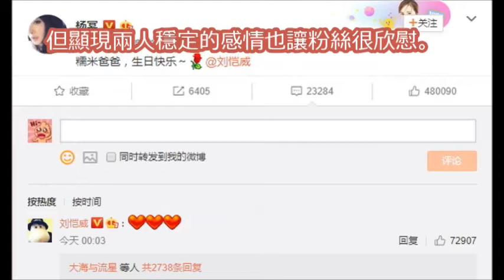楊冪8字生日祝福駁婚變 甜稱劉愷威「糯米爸爸」放閃